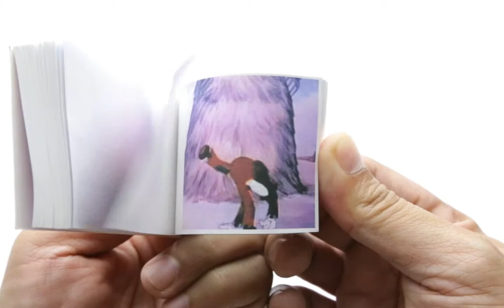The Scarecrow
Flipbook of a dancing scarecrow.